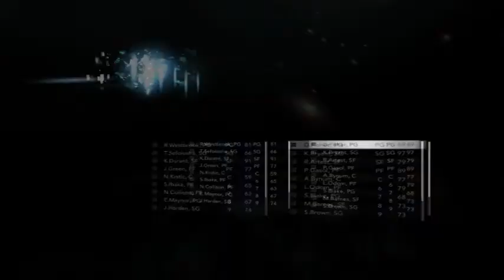NBA 2K11 LAKERS VS Thunder Game2 Gameplay(2) 1-4